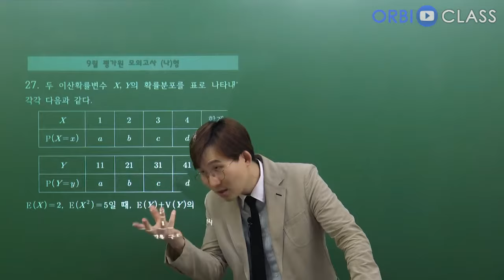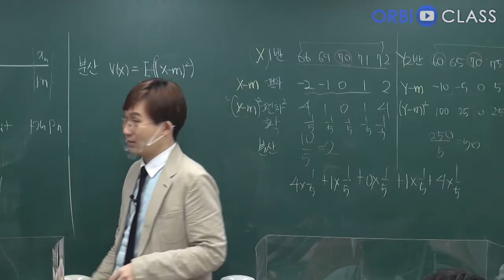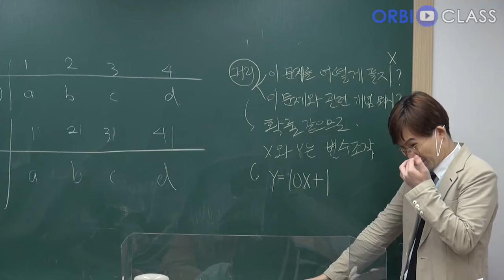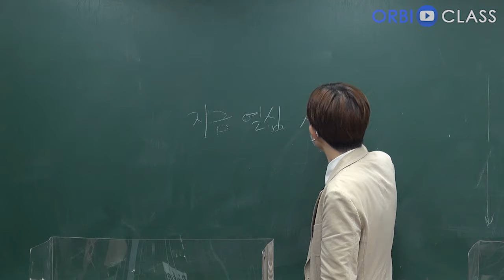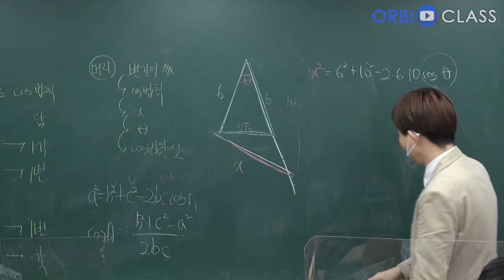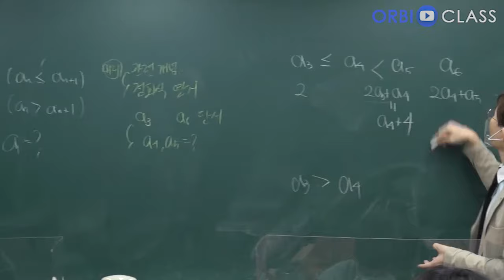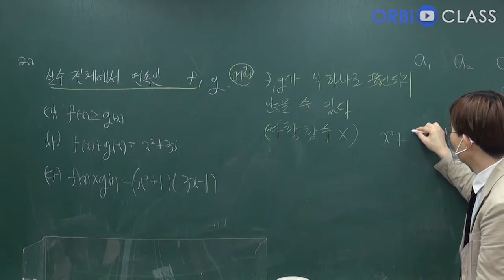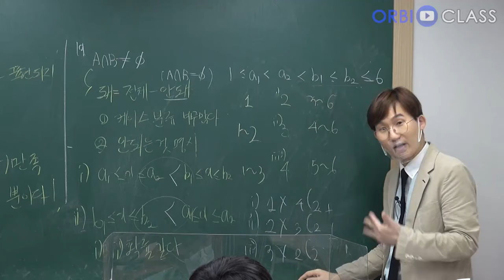[오르비 클래스] 2021학년도 9월 모의고사 깊은 분석 나형 - 2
단순한 문제 풀이법만이 아닌 문제 풀이법을 생각해내는 방법까지 설명합니다.
문제 해결 접근법 심화분석! 가장 완벽한 모의고사 분석!

아래 페이지에선 김지석 선생님의 풀컬러 손글씨 해설지를 다운로드 받을 수 있습니다!

[무료] 2021학년도 9월 모의고사 깊은 분석